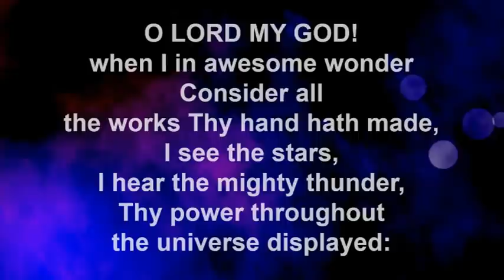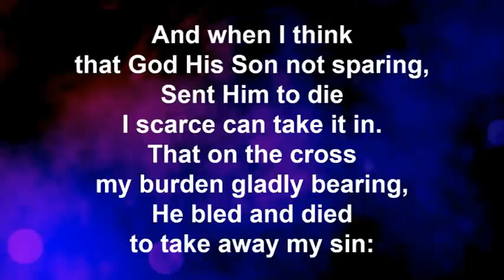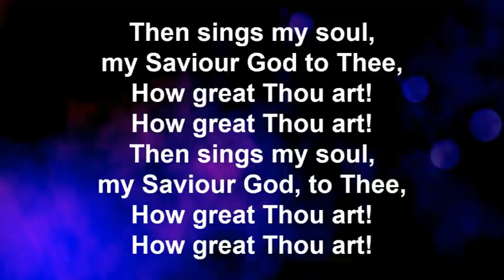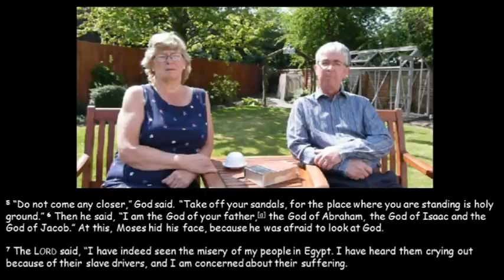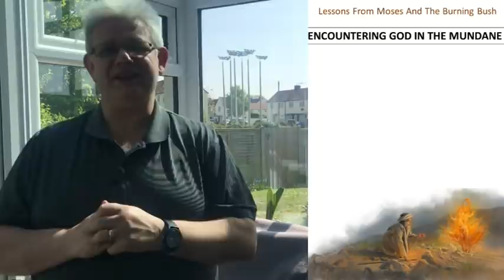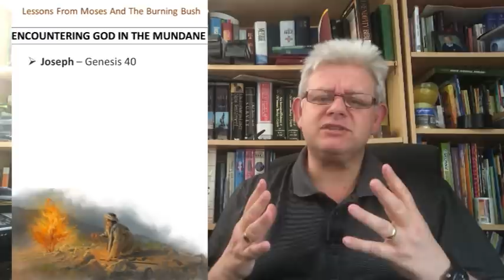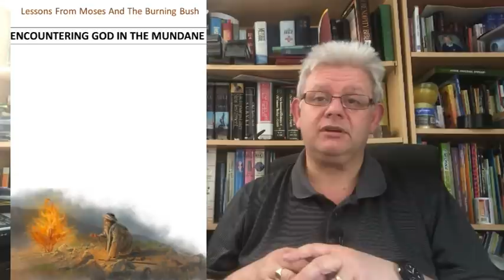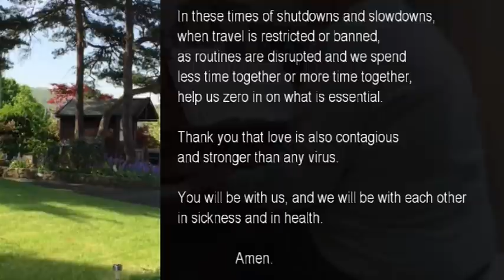2020 04 26 Week1: Reflections from Moses and the burning Bush ENCOUNTERING GOD IN THE MUNDANE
Songs reproduced  CCLI 4051 CCLI Streaming Licence 359910

Reading  Exodus 3v1-10  [NIV]
Scriptures taken from the Holy Bible, New International Version®, NIV®.

MY LIGHTHOUSE
Rend Collective